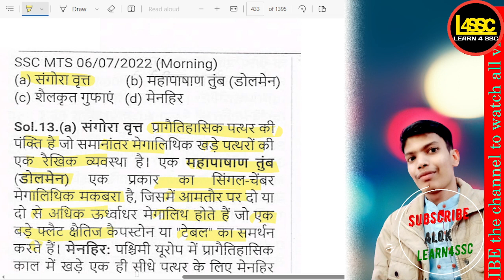किस प्रकार की महापाषाण संरचना में कब्र के चारों ओर पत्थर के टुकड़ों को गोलाकार SSC CGL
writeralok
किस प्रकार की महापाषाण संरचना में कब्र के चारों ओर पत्थर के टुकड़ों को गोलाकार आकृति में स्थापित किया जाता था?, What type of megalithic structure had stones arranged in a circular pattern around the grave?, Kis prakar ki maahaapashan sanrachna mein kabar ke charon aur patthar ke tukde golakaar aakriti mein sthapit kiye jaate the?